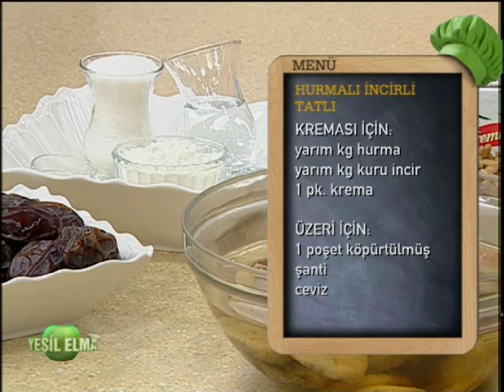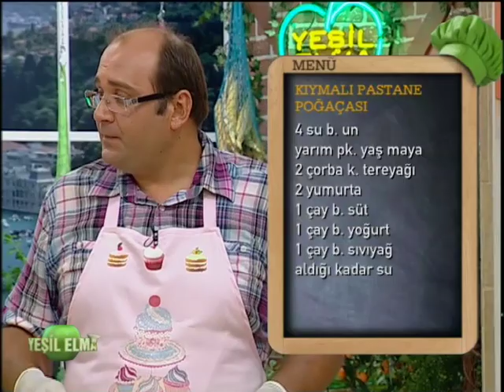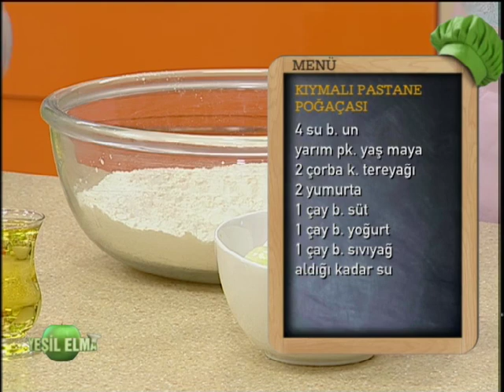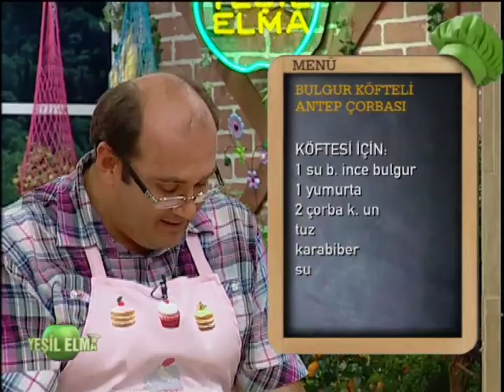Yeşil Elma - Berat Yenilmez ve Deniz Şafak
Oktay Usta ile Yeşil Elma'nın bugünkü konukları; Berat Yenilmez ve Deniz Şafak...

Menüde: Hurmalı İncirli Tatlı, İç Pilavlı Piliç Sarma, Fırında Mücver, Kıymalı Pastane Poğaçası ve Bulgur Köfteli Antep Çorbası var...

Berat Yenilmez ve Deniz Şafak'ın konuk olduğu programda yapılan yemekler ve tarifleri için aşağıdaki linklere tıklayınız:

Hurmalı İncirli Tatlı Tarifi

İç Pilavlı Piliç Sarma Tarifi

Kıymalı Pastane Poğaçası Tarifi

Bulgur Köfteli Antep Çorbası Tarifi